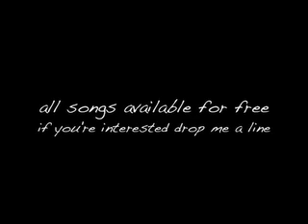To the awoken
This song and more are available for free.
If you are interested drop me a line!